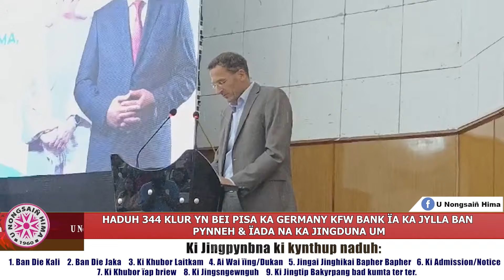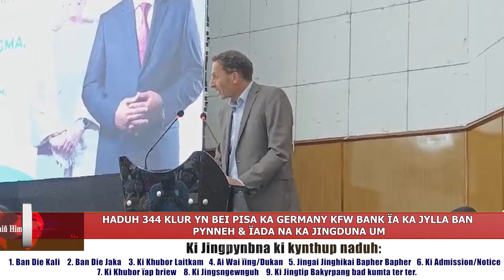HADUH 344 KLUR YN BEI PISA KA GERMANY KFW BANK ÏA KA JYLLA BAN PYNNEH & ÏADA NA KA JINGDUNA UM